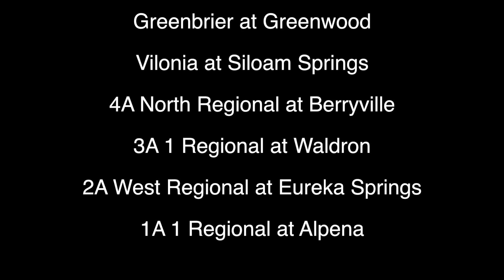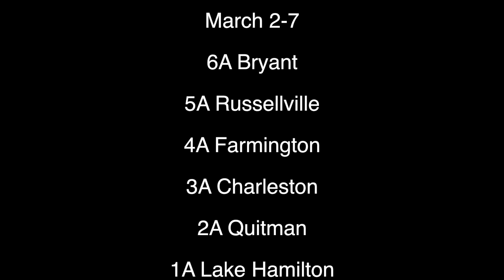Prep Rally February 26, 2020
In this week's Prep Rally NWA Democrat-Gazette Sports Writer Chip Souza talks about this Friday night basketball games and what the school standing is shaping up to looks like.  Souza also talks about last weekend's state wrestling meet, this weekend's state swimming and track meet and he announces this week NWA Democrat-Gazette's players of the week.